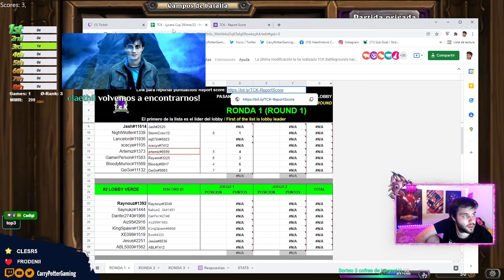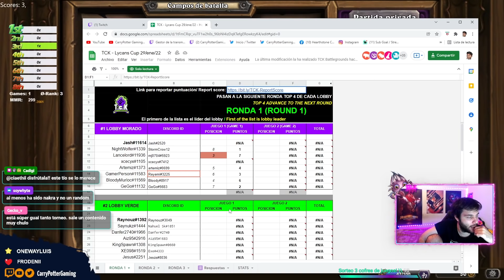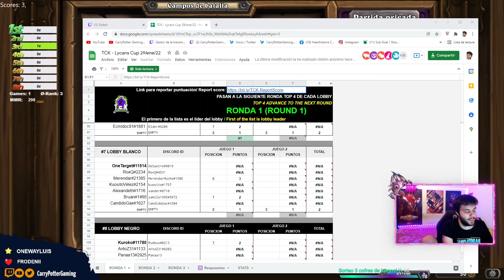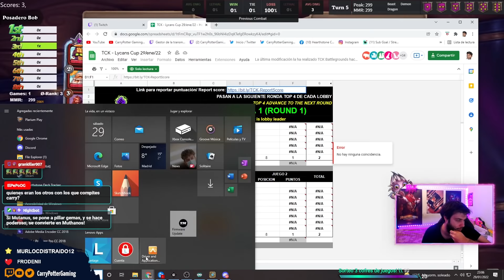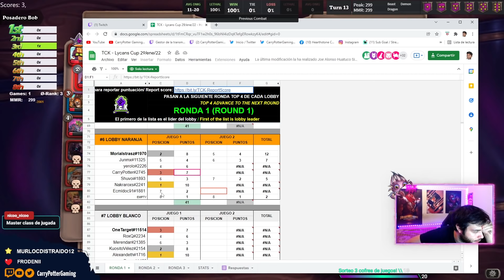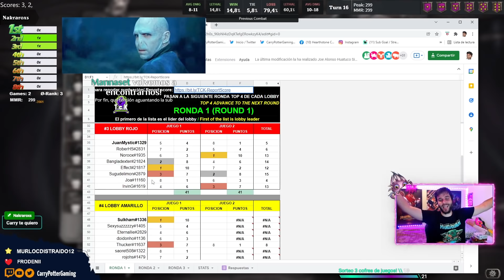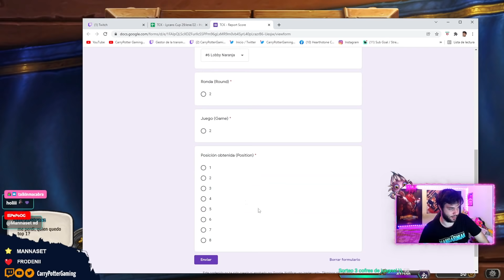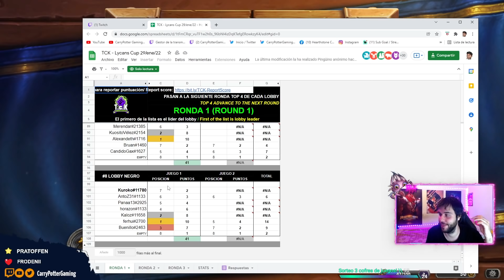JUGAMOS UN TORNEO DE BGS - CUARTOS DE FINAL - LOS 4 PRIMEROS SE CLASIFICAN A SEMIS!